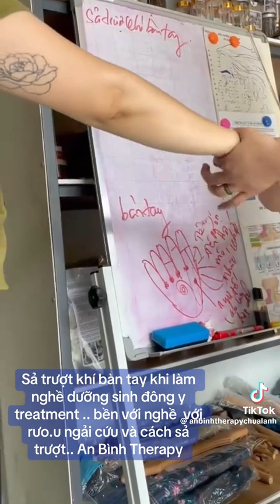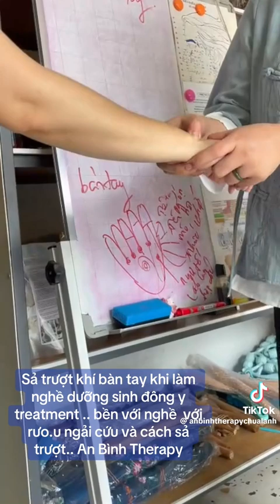Tự xả trượt khí sau khi thao tác